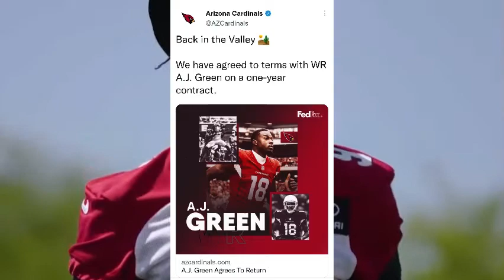The Arizona Cardinals Have Resigned AJ Green